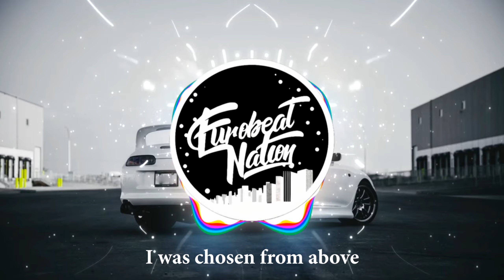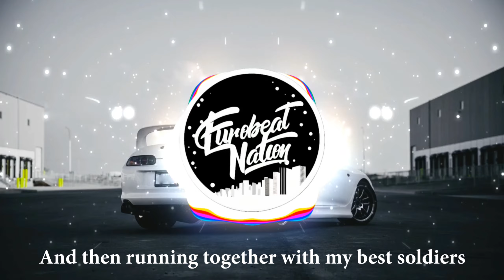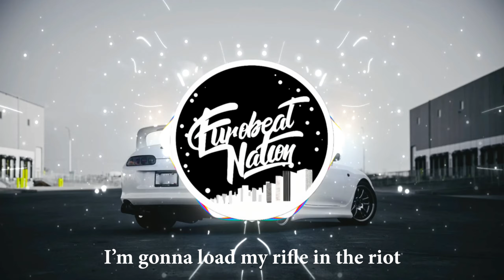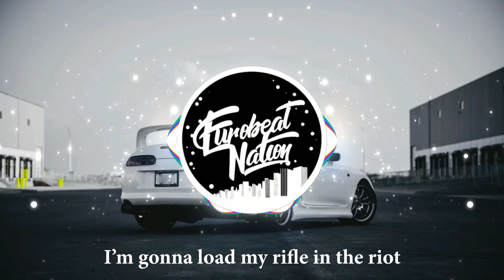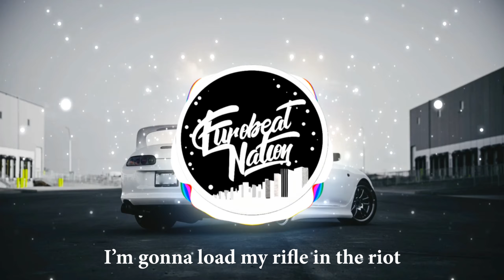Bon - Power Fighter (Lyrics and Visualizer)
Bon - Power Fighter

-Much love-